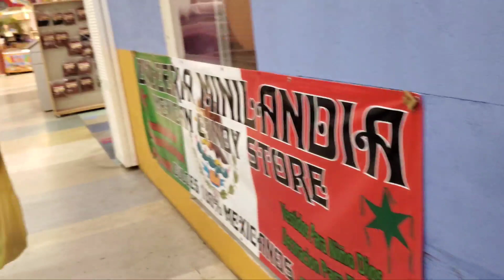✅ICREIBLE LAS COSAS QUE VENDEN EN EL MERCADO. LA PULGA DE USA🇺🇸Swap Meet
Increible son las cosas que compramos y que hallamos en la LA PULGA DE USA🇺🇸.Hay muchas cosas que comprar nuevas y usadas plantas y frutas y verduras